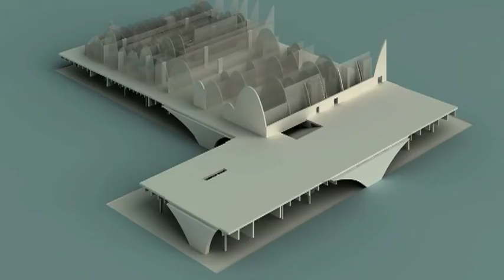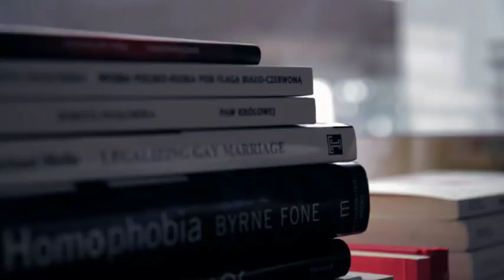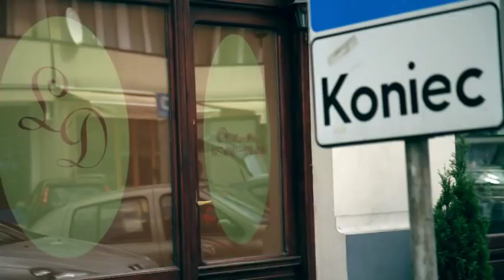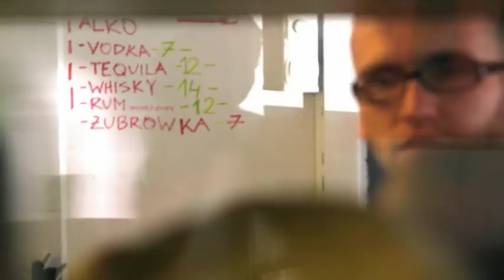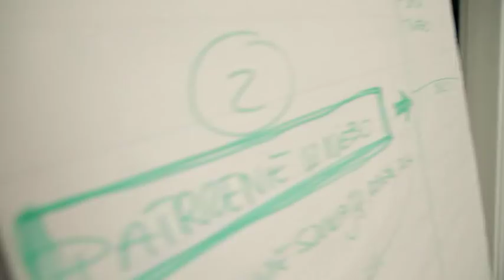Zrób to w Warszawie! I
Zrób to w Warszawie!

Zrobione przez Kowalską i Kossaka w trzy upalne dni 9, 10 i 11 czerwca 2010

Wystąpili:
Sebastian Cichocki
Muzeum Sztuki Nowoczesnej

Joanna Mytkowska
Muzeum Sztuki Nowoczesnej

Malka Kafka
Tel-Aviv

Borek
Plan B/Powiększenie

Bebech
Plan B/Powiększenie

Mike Urbaniak
TR Warszawa

Marta Białek i Paulina Capała
Towarzystwo Inicjatyw Twórczych „ę"

Bartosz Stroiński
5-10-15/OSiR

Katarzyna Wyrozębska
Hożarty

Bogna Świątkowska
Fundacja Nowej Kultury „Bęc Zmiana"

Joanna Warsza
Fundacja Laury Palmer

Łukasz Drgas
Magazyn Praga

Miesto
Vlep[v]net

Kwiatek
Vlep[v]net

Bartek Kraciuk i Norbert Redkie
Warszawa Powiśle

Rozmowy: Agnieszka Kowalska
Zdjęcia i montaż: Kuba Kossak
Muzyka: Brygada Kryzys „Nie daj się ogłupić", muz. i sł. Tomasz Lipiński i Robert Brylewski

Warszawa, 2010